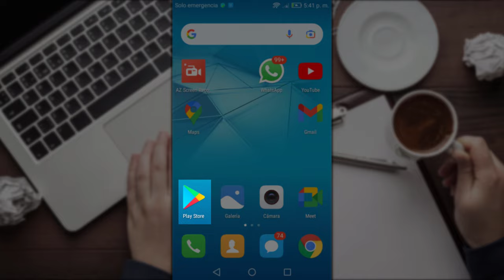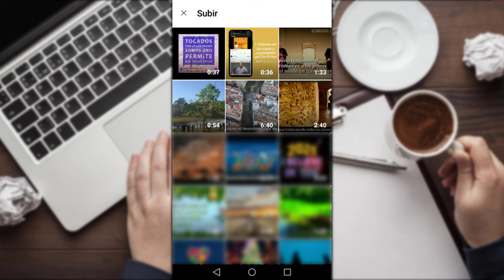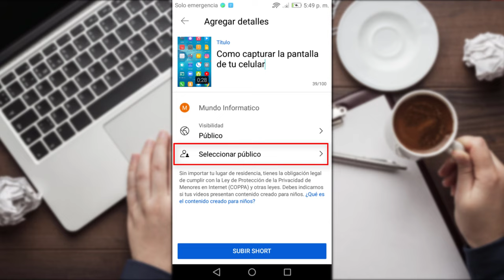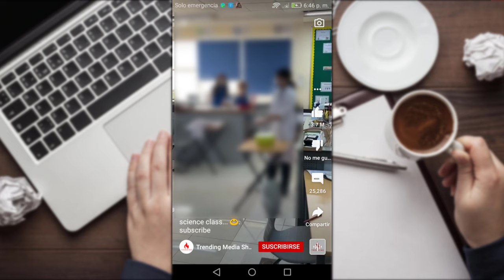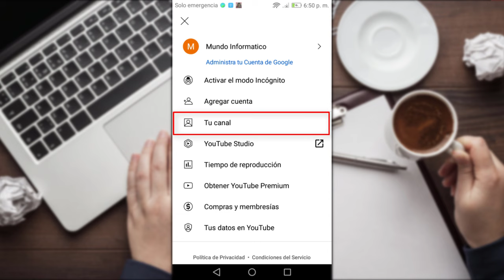Como Subir un Short a Youtube Desde el Celular 2024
Aprenderás como subir un short a Youtube desde el celular, podrás subir shorts a tu canal de Youtube.